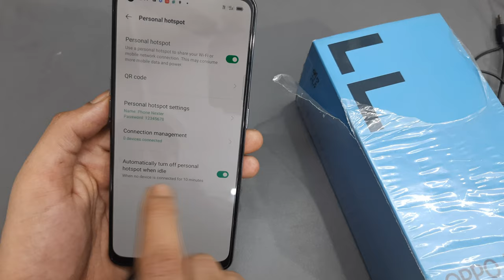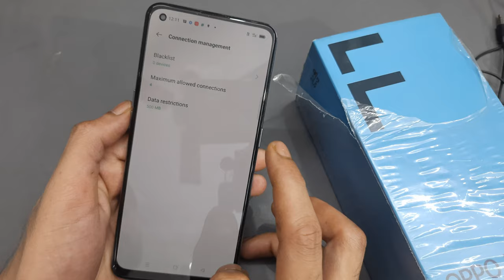How to set hotspot data limit in oppo f19,f19 pro,f19 pro plus | Hotspot data restriction problem